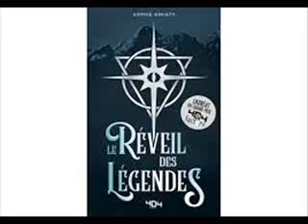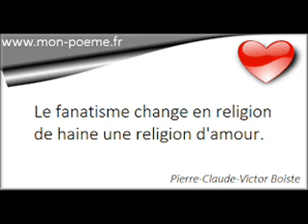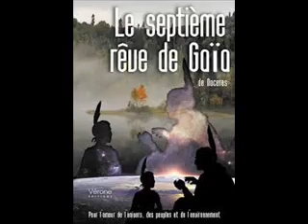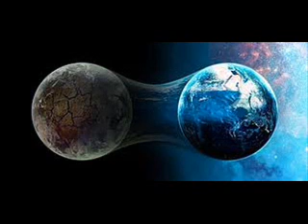déclaration de guerre d'amour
la déclaration de guerre d'amour  de Gaïa